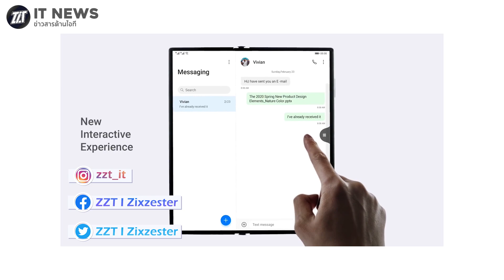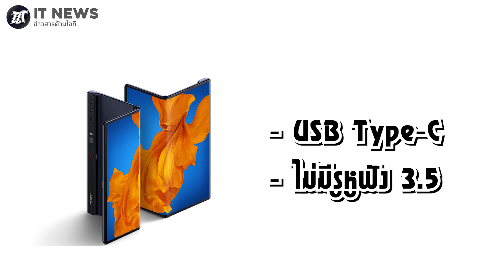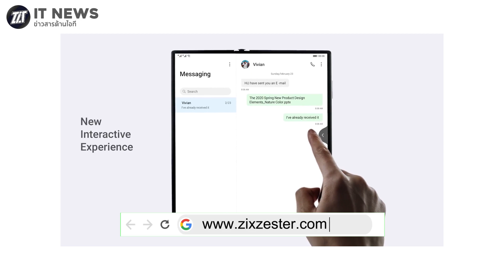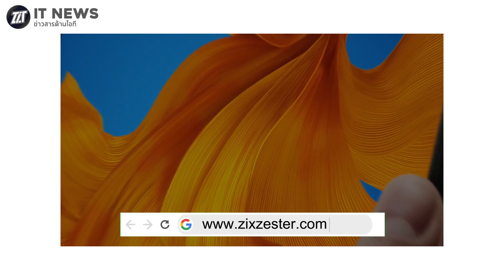สิ่งควรรู้ก่อนซื้อ Huawei Mate Xs มือถือจอพับ 5Gอัพเกรดสเปคแรงขึ้น Kirin990มาพร้อมกล้อง 4 ตัวซูม45x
สิ่งควรรู้ก่อนซื้อ Huawei Mate Xs มือถือจอพับ 5G อัพเกรดสเปคแรงขึ้น Kirin 990 มาพร้อมกล้อง 4 ตัว ซูม 45x

zzt HuaweiMateXs มือถือจอพับ5G 🌈รวมสินค้าน่าสนใจ/ลดราคาจุกๆไว้ในนี้